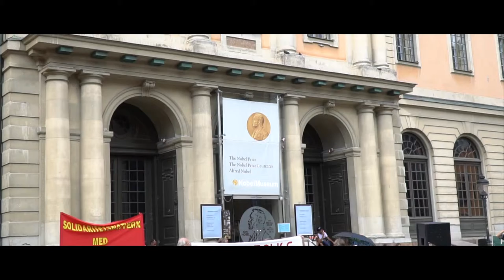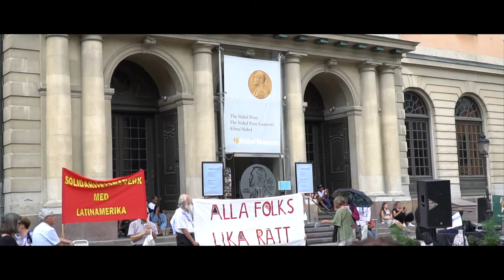Gamla Stan Square - Stortorget Square 2018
Gamla Stan Square - Stortorget Square, Stockholm 2018

What's the first thing you do when visiting a new city in Europe? For us, it's always about visiting the old city. In this case we are taking a stroll to Gamla Stan Square, also know as Stortorget Square in Stockholm Old Town. It's a really fun and popular place to hang out.